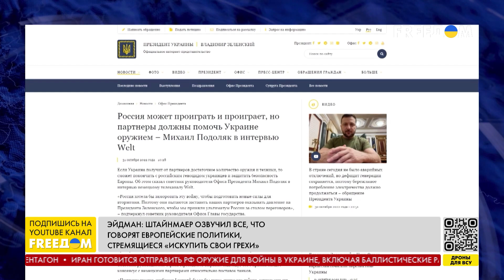В поставках оружия следует ждать прорыва, но не от Германии, — Эйдман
Пока у власти Путин, с Россией нельзя иметь никаких дел. В этом мнении сходятся многие немецкие политики, в том числе президент ФРГ Франк-Вальтер Штайнмайер. Долгие годы его обвиняли в пропутинском курсе и сейчас политик пытается всячески искупить свой "грех" жестким отношением к агрессору. Об этом в прямом эфире телеканала FREEДOM сказал социолог и публицист Игорь Эйдман.

В вопросах поставок Украине вооружения не стоит ждать первенства от Германии. На прорывные действия скорее следует надеяться от Великобритании и США. Но этот процесс будет идти медленно, считает эксперт. Также о состоянии немецкой армии, отношениях Германии с Россией после победы Украины и волонтерском движении в Европе смотрите в интервью.